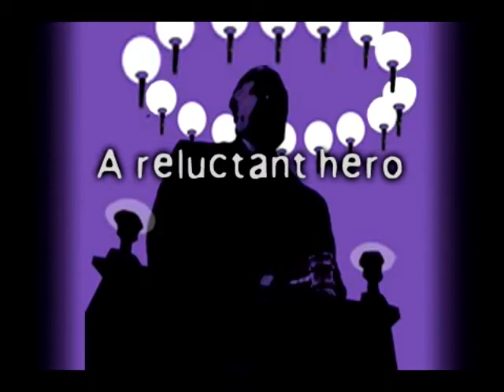Soul Trapper - Trailer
Soul Trapper is a 3+ hour interactive audio adventure - an "audio game" that requires solving puzzles, listening for clues, and mastering action sequences - available for the iPhone and iPod touch. for more information.